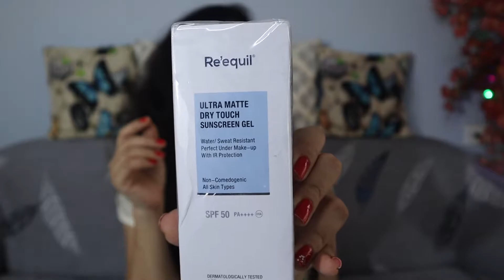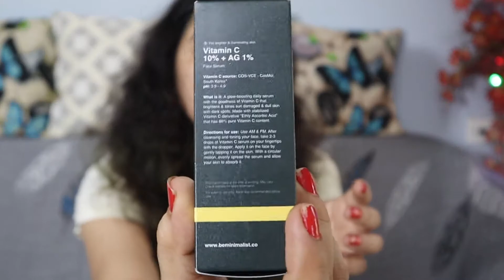Indian Skincare & Haircare Haul 2021| Made In India Brands | Geetagraphy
Hi Everyone,
Welcome to Geetagraphy. Video is about Indian skincare & haircare Haul 2021.

Best Skincare & Haircare Haul 2021
Best Skincare & Haircare Products In India
Amazon Skincare & Haircare Shopping Haul
Made In India Brands
India's Top Rated Skincare Brand

Bought some new skin care and hair care products for myself from the very popular Indian Brands like Mamaearth, Suganda, Minimalist, Re'equil, The Moms & Co. , Vya Naturals and tried Biolage too.

Mamaearth BhringAmla Hair Oil
Biolage Serum
Vya Naturals Serum
Minimalist Serum
Re'equil Sunscreen
The Moms Co Night Cream